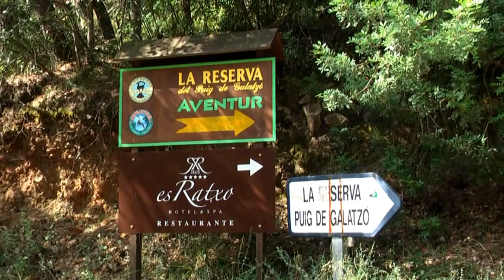La Reserva 2008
La Reserva Puig de Galatzó es un parque de naturaleza único en Mallorca con más de 2,5 millones de m2 de frondosa vegetación en un entorno de contrastes paradisíacos donde conviven una gran variedad de animales de singular belleza.
Se encuentra ubicado a los pies del Puig de Galatzó en plena Sierra de Tramuntana, declarada recientemente, Patrimonio de la Humanidad por la UNESCO.